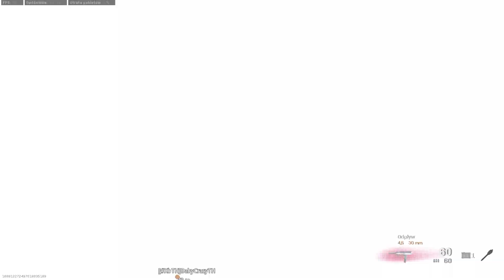Podejście 1 - Nuklear Bunker Warzone niezdobyty ;(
Nowy patch, nowe wyzwania!